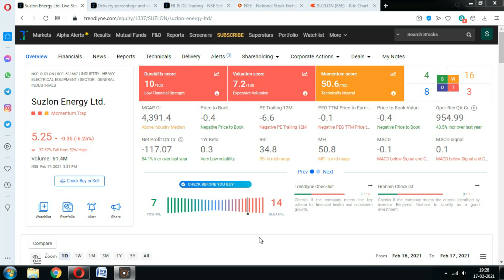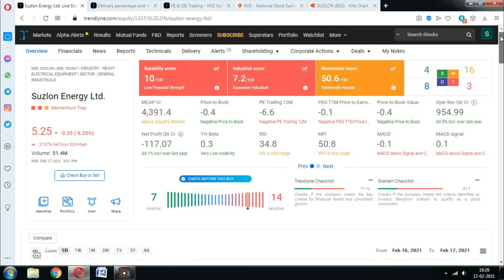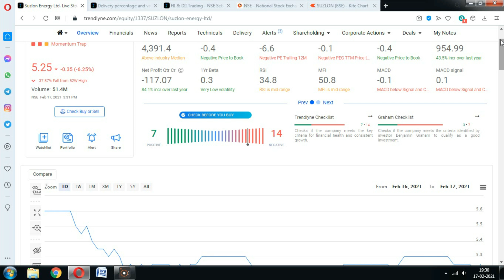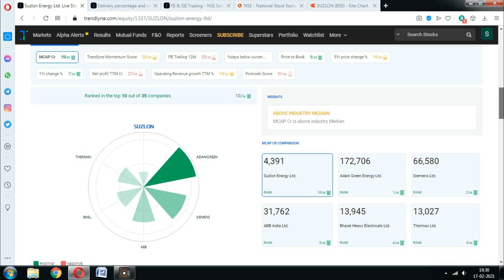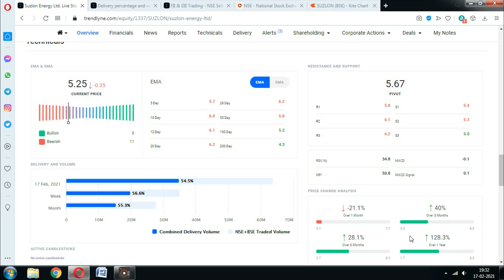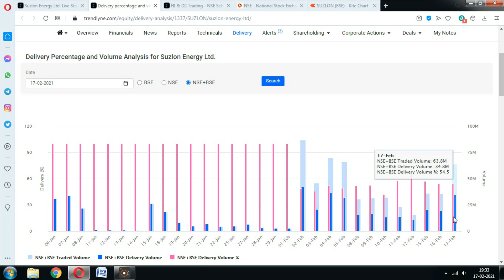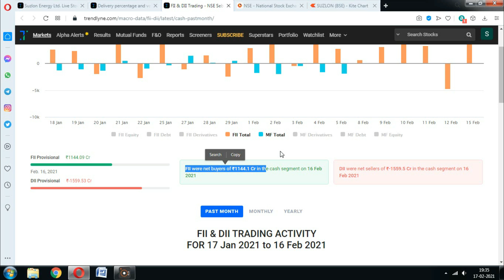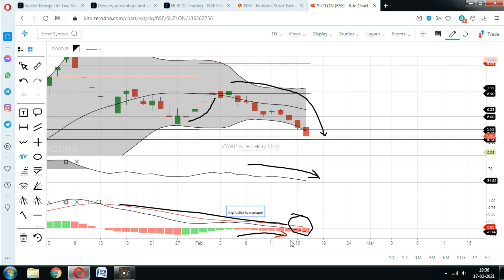Suzlon Energy Share; स्टॉक में लगातार गिरावट क्यों.? पैसा डबल या पैसा बर्बाद; Suzlon Energy Share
Suzlon Energy Stock price is going down from last few days, Why Suzlon share price going down.? Why suzlon share price falling.?